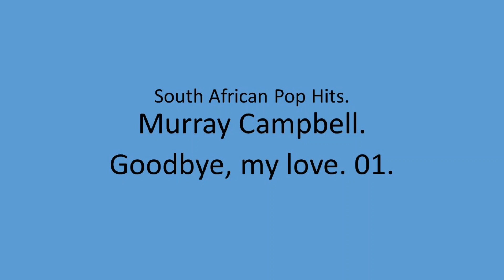Murray Campbell - Goodbye, my love. 01.